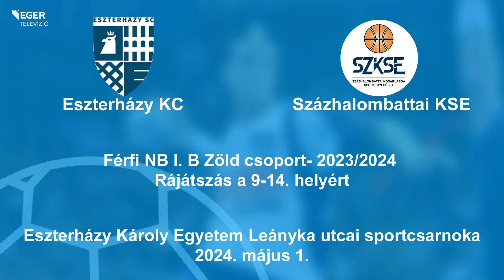Eszterházy SC - Százhalombattai KSE - 91-75 (29-23, 24-19, 22-15, 16-18)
Férfi NB I. B Zöld csoport - Rájátszás a 9-14. helyért- 2023/2024 3. forduló - 2024. május 1.